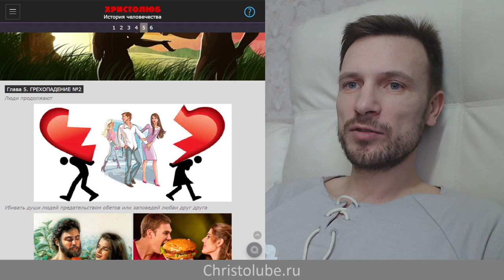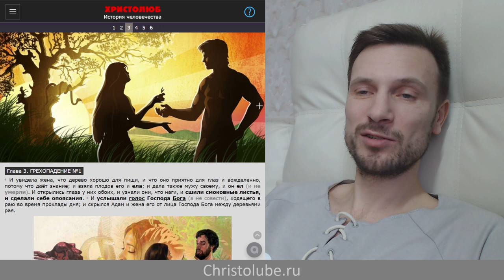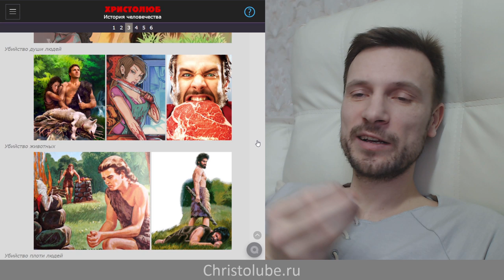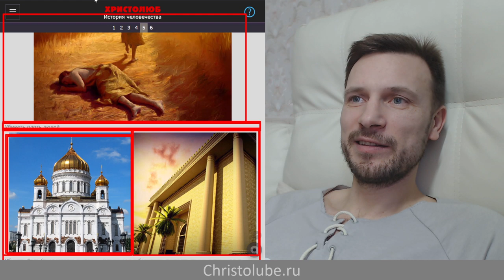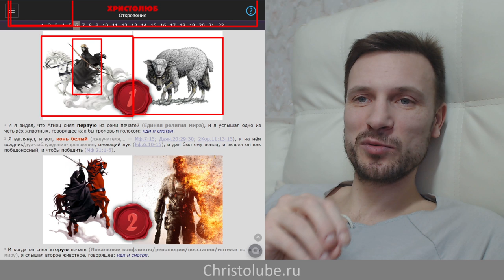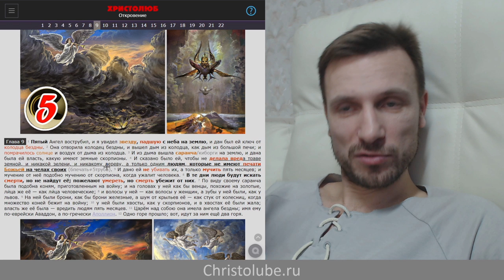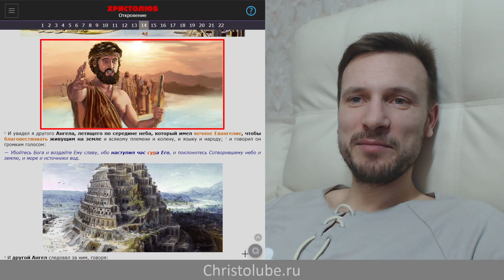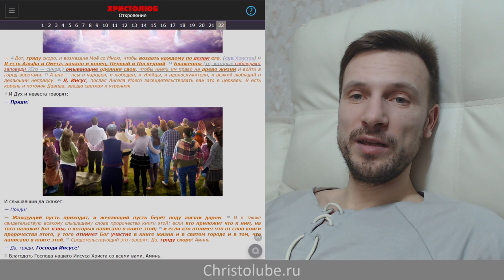ИСТОРИЯ ЧЕЛОВЕЧЕСТВА 📜 Кратко от А до Я за 2 часа (13.02.2020) ВЕГАН 💚 ХРИСТОЛЮБ ✝️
ИСТОРИЯ ЧЕЛОВЕЧЕСТВА 📜 Кратко от А до Я — посмотрев это двух часовое видео, Вы узнаёте всю историю человечества от сотворения Богом неба и земли, на которой сейчас мы и живём, до сотворения новой земли и нового неба, на которых будет обитать правда: любовь, свобода и бессмертие.

— SKYPE: christolube

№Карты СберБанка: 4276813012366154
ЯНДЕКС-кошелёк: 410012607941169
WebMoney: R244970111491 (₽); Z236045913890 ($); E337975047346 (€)